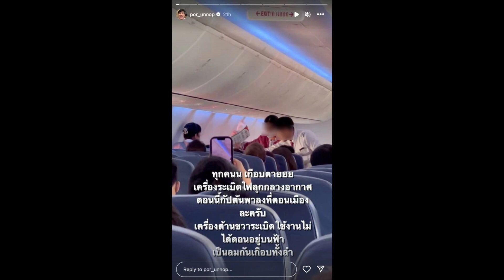ปอ อรรณพ ลั่นเกือบตาย เครื่องยนต์เครื่องบินระเบิดไฟลุกกลางอากาศ​